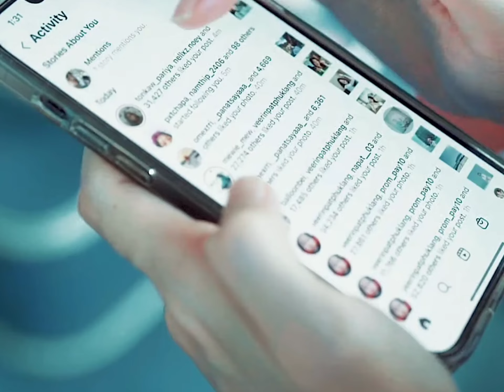Cuteness overloaded 🤗 || Love station || Cute love whatsapp status || Thai drama